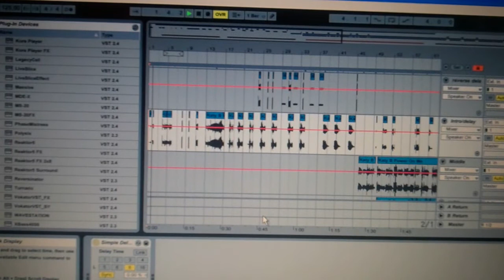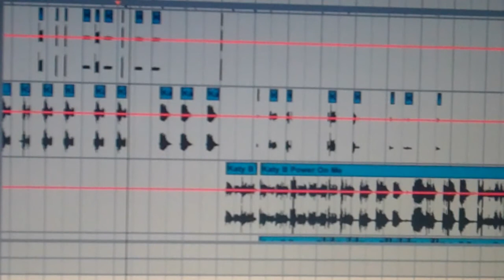Music Update #1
In the coming weeks, my buddy with his video camera is gonna record me doing a live remix to a song from the rising star "Katy B" (example of her work

Since its gonna take a bit to be online, I decided to show you guys a sneak peek =)